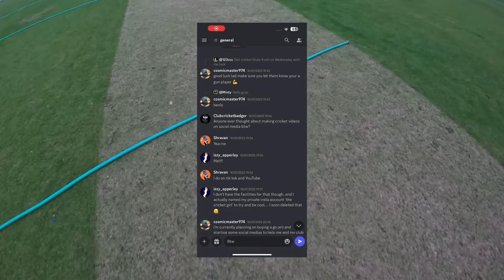MY BEST WICKETKEEPING PERFORMANCE YET!!!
Massive thanks to @canyoucricket for organising such a
brilliant day
@The CricketKid @TJR _Cricket @mycricketgear
Tiktok(128k)-clubcricketbadger
Insta(50k)-clubcricketbadger